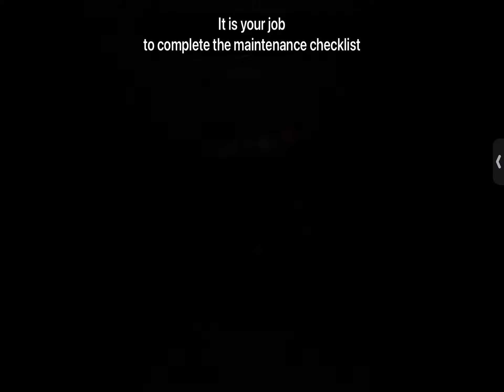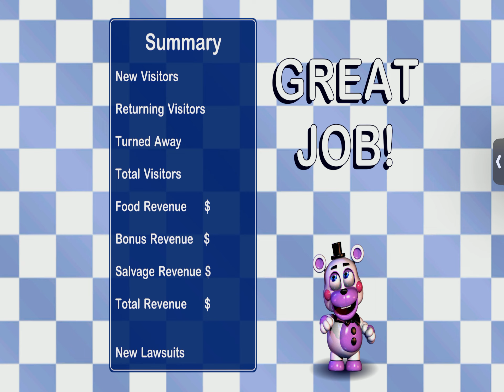I GET FIRED!?!!?